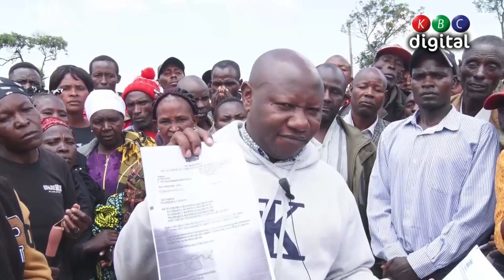IDPs in Nyandarua County protest frustration by an Administrator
The IDPs returned to their former tented camp at Mawingu in Nyandarua Central where they vowed not to leave until the administrator who has vested interest stops interfering with the affairs of the property. The 2007/8 post-election violence victims, through their officials, said they wanted to sell the land and share the proceeds because they were now living in lands where the government resettled them.

They arrived in several matatus and personal vehicles and started harvesting produce from farms tilled by people they claimed were inclined by a former official who has been colluding with the administrator to frustrate their bid to sell the land.

They said the produce will be their lunch and super since they have no intention of moving out again until the government intervenes.
The property is a 160 acres piece of land at Mawingu, two block-making machines and a vehicle.
The idea of selling and sharing the proceeds was floated after some of the IDPs were resettled by the government at Shalom farm in Makutano area, Laikipia County in 2012.
Majority of the members were for the sale and sharing of the proceeds among the 3,200 members.